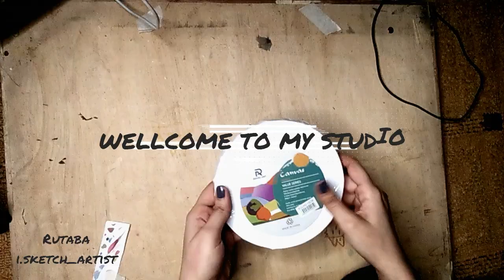oil paint on round canvas/ painting of a pakistani coin of 2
Dm to placeyour customize orders 😇